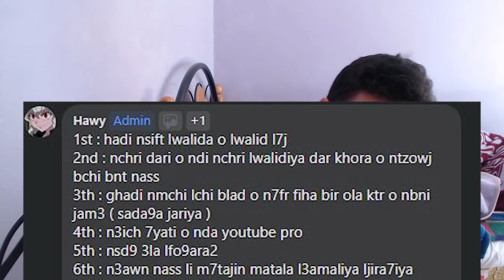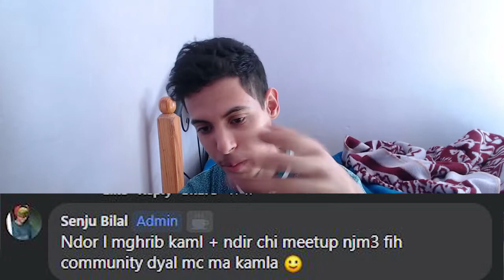تخيل إكون عندك بزاف دلفلوس | أشكنتي غدير يهزم ؟؟!